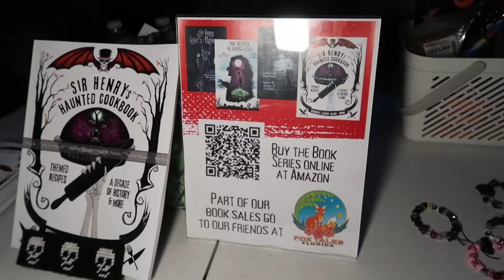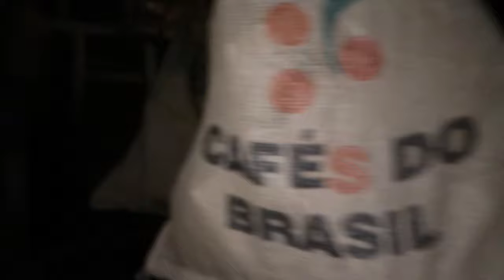Walk THRU 🧟‍♂️Florida's HAUNTED houses & hayride | Sir Henry's HAUNTED Trail NEW HOUSES 🪦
Located in between Orlando and Tampa Sir Henry's Haunted Trail is a must see attraction ! We got a sneak peek into the new houses that they have created for 2024 and it did not disappoint!
To purchase tickets you must go to their website and they are only available for purchase online at

We experienced every house/trail/hayride and this year was literally the best one we have ever attended!!